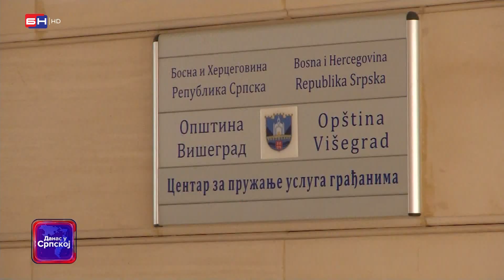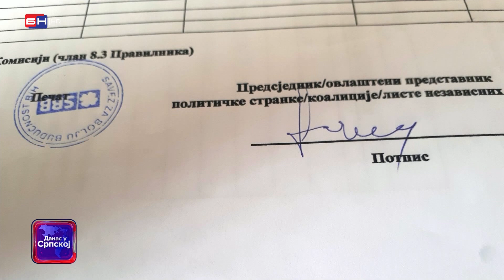Višegrad: Falsifikuju potpise da bi spriječili opoziv načelnika opštine (BN TV 2022) HD